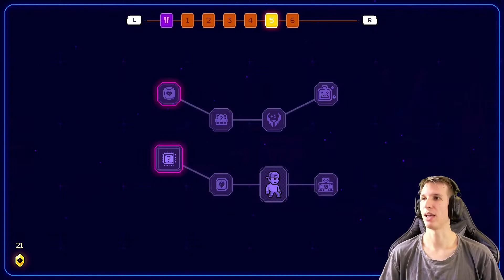This Run is Broken Neon Abyss #20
I love this built and I don't think there is anything that could ever stop me now